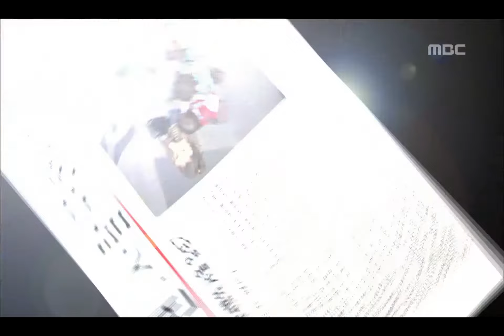Before&After, 11회, EP11, #08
Before&After(비포&애프터 성형외과), 11회, EP11, 2008/03/23, MBC TV, Republic of Korea

B&A 성형외과에 왔다가 양간호사를 구한 순길